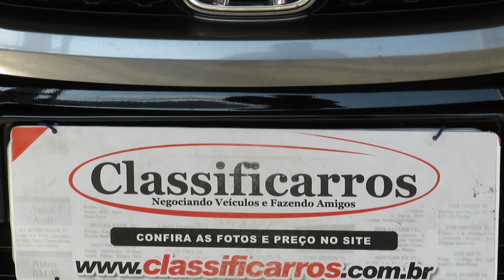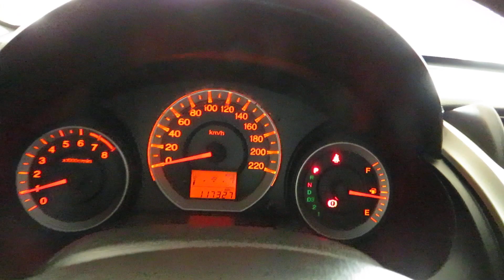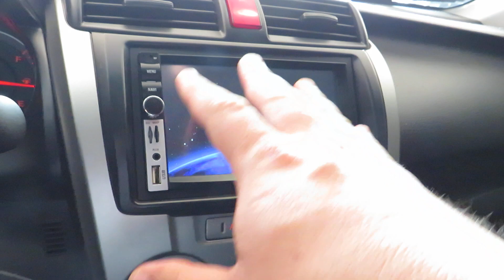Honda City DX 15 (Flex) Automático 2012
Sobre esse carro: MUITO BEM CONSERVADO, C/ MANUAL E CHAVE RESERVA. OPORTUNIDADE PARA QUEM BUSCA UM SEDAN QUE UNE CONFORTO, ECONOMIA E QUALIDADE. VERSÃO C/ MOTOR 1.5 FLEX (116cv), CÂMBIO AUTOMÁTICO, RODAS LIGA LEVE, MULTIMÍDIA, ÓTIMO ESPAÇO INTERNO E AMPLO PORTA-MALAS.